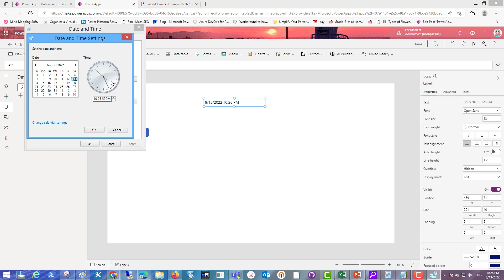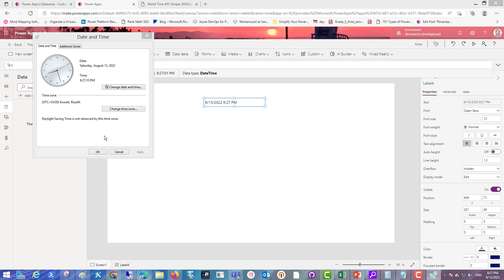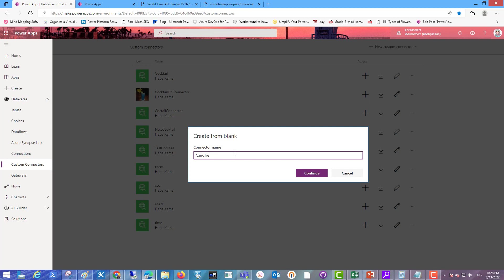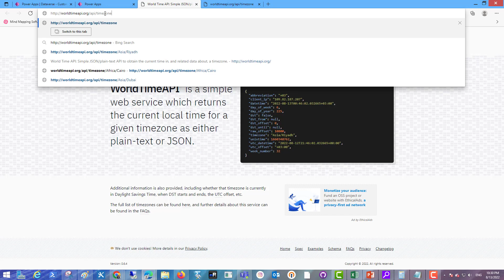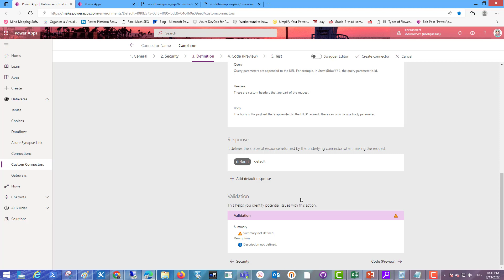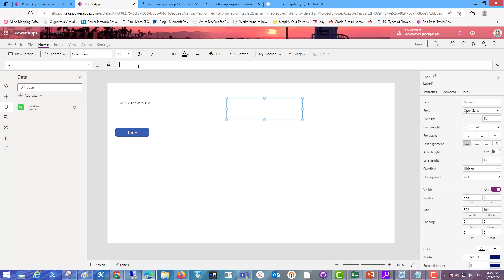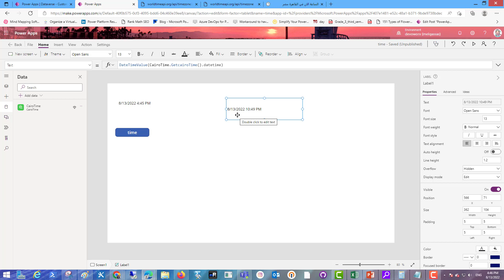Show internet base time in PowerApps- PowerApps بالعربي